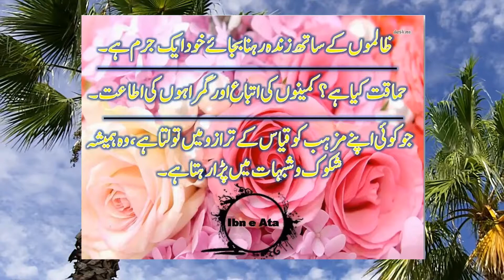Urdu Quotes | Quote | Golden Words | Bikhre Moti | Aqwal Hazrat Imam Husain (R.a) | Islamic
▌│█║▌║▌║ ᑭᒪEᗩᔕE ᒪIKE ᔕᕼᗩᖇE & ᔕᑌᗷᔕᑕᖇIᗷE ║▌║▌║█│▌
𝐔𝐫𝐝𝐮 𝐐𝐮𝐨𝐭𝐞𝐬 | 𝐐𝐮𝐨𝐭𝐞𝐬 | 𝐐𝐨𝐮𝐭𝐞 | 𝐀𝐪𝐰𝐚𝐥 𝐄 𝐙𝐚𝐫𝐫𝐢𝐧 | 𝐆𝐨𝐥𝐝𝐞𝐧 𝐖𝐨𝐫𝐝𝐬 | 𝐁𝐢𝐤𝐡𝐫𝐞 𝐌𝐨𝐭𝐢 | 𝐀𝐪𝐰𝐚𝐥 𝐄 𝐙𝐚𝐫𝐞𝐞𝐧 | 𝐒𝐡𝐚𝐲𝐚𝐫𝐢 |
Urdu Quotes | Quotes | Qoute | Golden Words | Bikhre Moti |Aqwal Hazrat Imam Husain (R.a) | Islamic |
Aqwal Hazrat Imam Husain(R.a)| Hazrat Imam Hussain Ibne Ali Quotes | Shaheed e karbala Words In Urdu  |